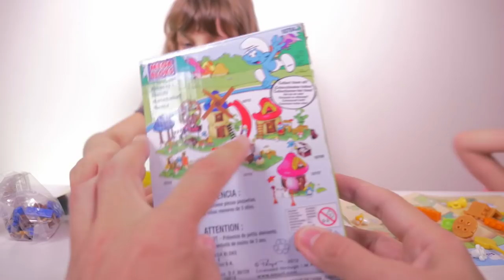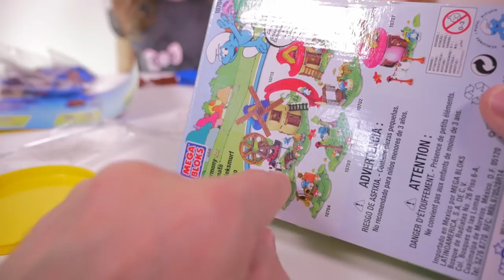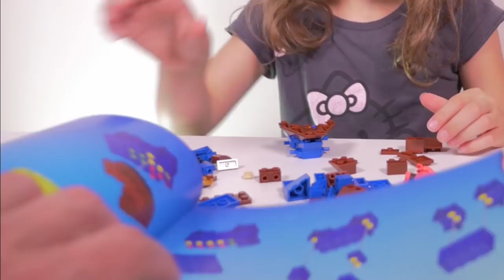[JOUET] Mega Bloks Bob l'Eponge & Schtroumpfs - Studio Bubble Tea Mega Bloks Spongebob & Smurfs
Kalys et Athena ouvrent et montent des sets Mega Bloks de Bob l'Eponge et des Schtroumpfs :)
Unboxing Mega Bloks sets : Spongebob & Smurfs :)